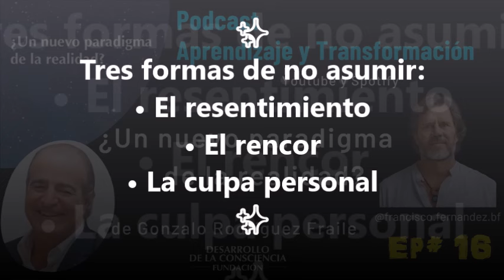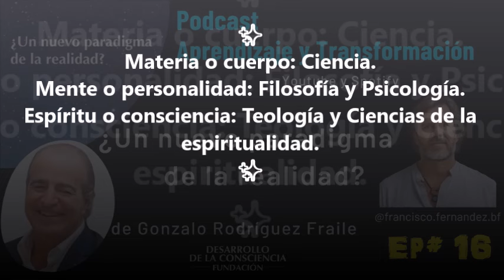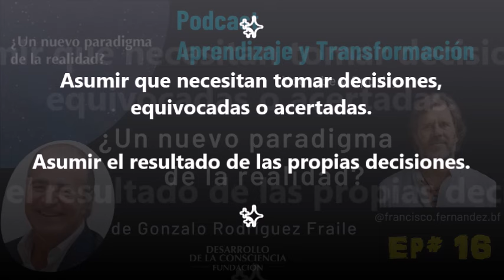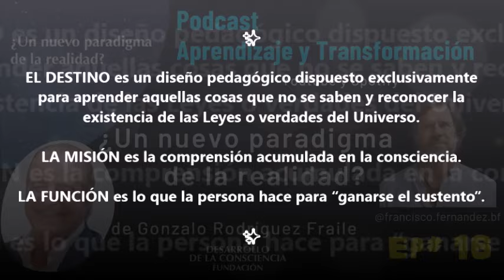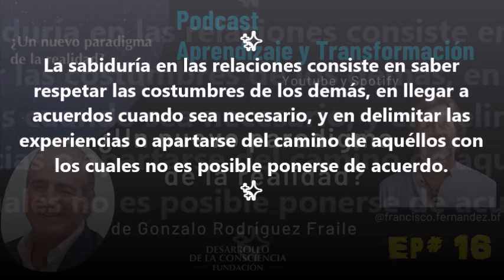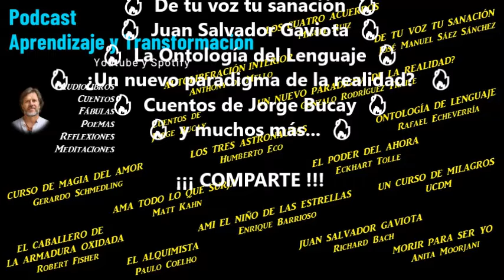Un nuevo paradigma de la realidad - ep16 - Gonzalo Rodríguez Fraile - ASUMIR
Episodio dieciseis del Audiolibro de "¿Un nuevo paradigma de la realidad? " de Gonzalo Rodríguez Fraile
Capítulo 6. Asumiendo la vida (1ra parte)
💜"Asumir significa manejar lo que sucede en el interior de cada uno y respetar lo que sucede en el exterior."
💜"La sabiduría en las relaciones consiste en saber respetar las costumbres de los demás, en llegar a acuerdos cuando sea necesario, y en delimitar las experiencias o apartarse del camino de aquéllos con los cuales no es posible ponerse de acuerdo."

Audiolibros de 𝘼𝙋𝙍𝙀𝙉𝘿𝙄𝙕𝘼𝙅𝙀 𝙔 𝙏𝙍𝘼𝙉𝙎𝙁𝙊𝙍𝙈𝘼𝘾𝙄𝙊𝙉, gratis en español:
🎙️ Ama todo lo que surja, Matt Khan

00:00:00 Episodio 16
00:00:16 Capítulo 6. Asumiendo la vida (1ra parte)
00:10:48 6.1 La responsabilidad personal
00:20:04 6.2 Destino, misión y función
00:32:11 6.3 La cultura